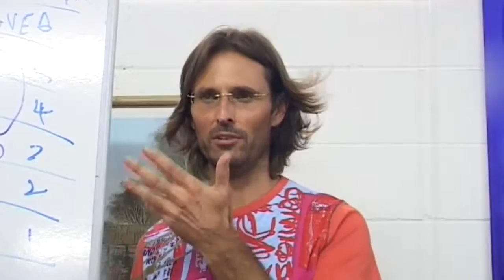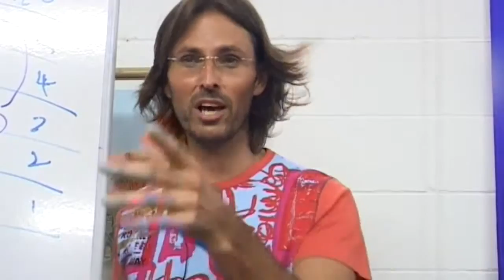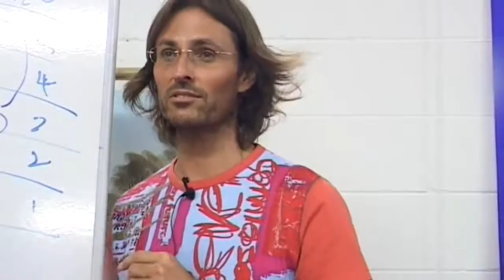Jesus on Changing Rapport Between Spirits and Mediums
Jesus talks about the capacity of celestial spirits to communicate with us and how our changing desires affect that rapport.